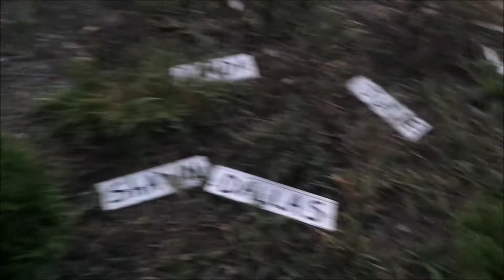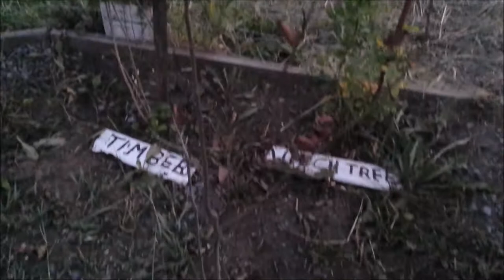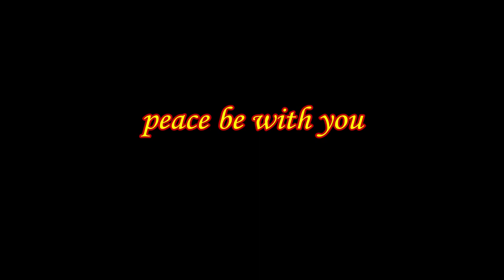update on grove and things